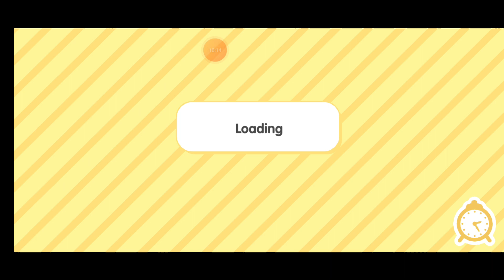BELANJA-BELANJA LALU KE CAFE PART 2 | Toca Boca World